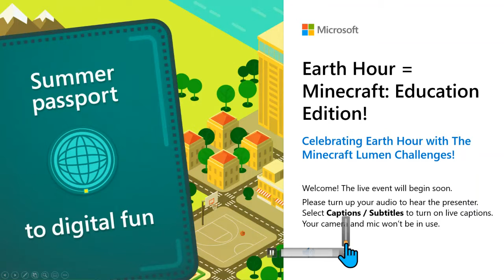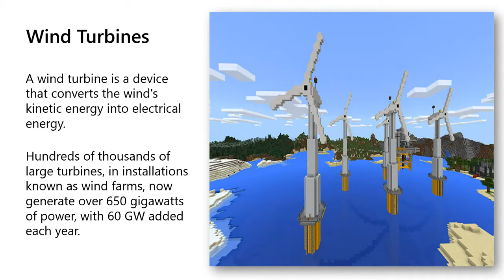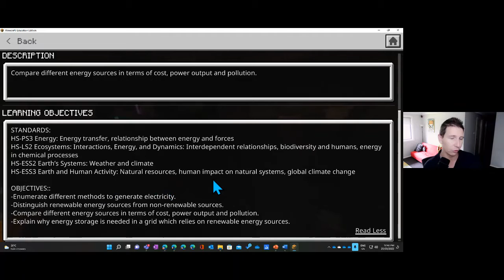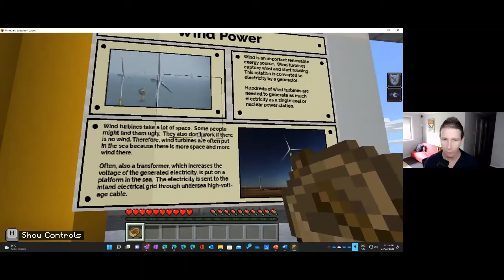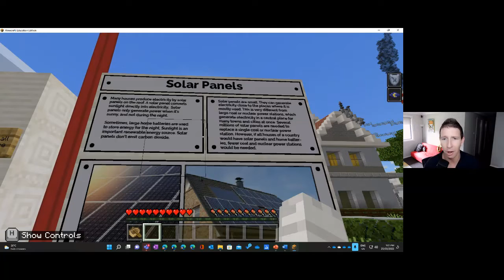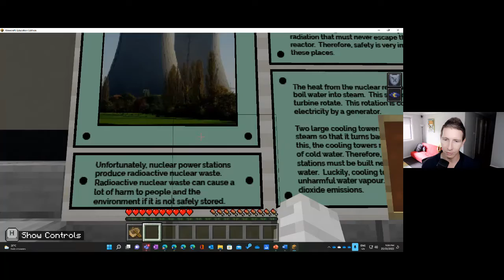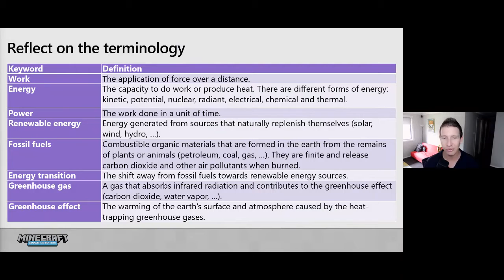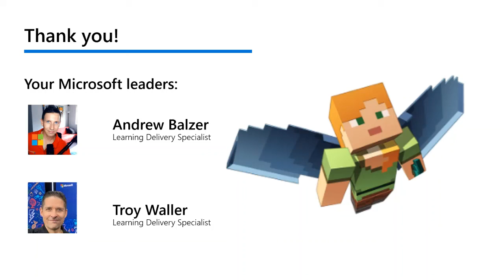Minecraft LIVE Lesson: Earth Hour Lumen Challenges - with Andrew Balzer & Troy Waller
Minecraft Live Lessons are a one-hour lesson where students participate in a learning experience using Minecraft: Education Edition.

Celebrate Earth Hour with the Lumen Challenges! Cities and towns around the world are investing in renewable energy to build climate resilience and reduce dependence on fossil fuels. The Lumen City Challenge is an immersive world that encourages students to explore different energy sources, solve a town’s power problems, and design and manage a sustainable city – all in Minecraft.

This lesson is aimed at grades 3-9.